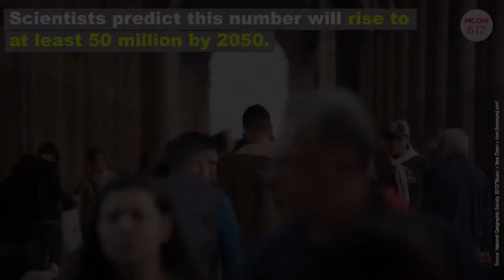MCOM 612- Climate Refugees Explainer Video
MCOM 612 video project about what is causing an increase in climate refugees around the world.

Sources:
National Geographic Society 2012

Photo Sources:
Andy Hall Oxfam Wikipedia Commons
Ggia Wikipedia Commons
Oxfam East Africa Wikipedia Commons
Laura Eldon Oxfam
UNHCR Flickr

Crew:
Editor- Marina Quinonez